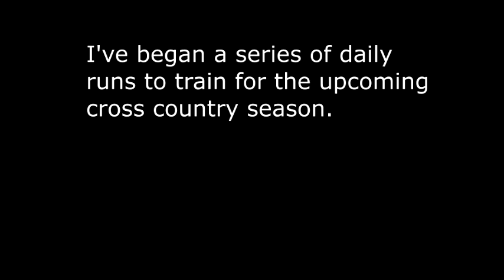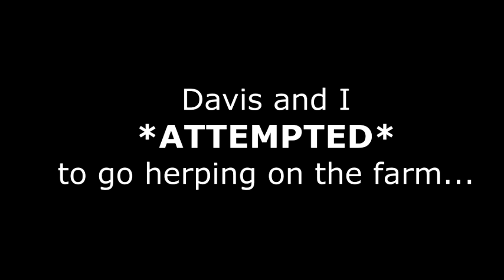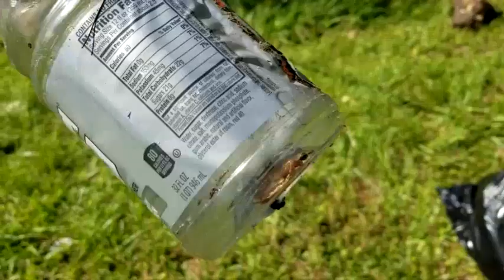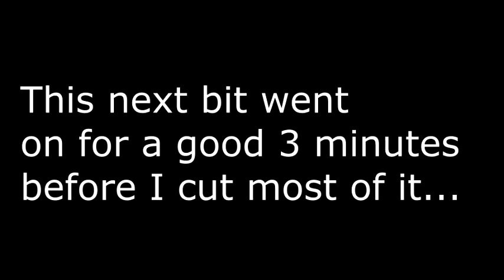AWE RATS-nake! Herping 2021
Sorry, I'm late again, but it's only a few hours past the end of the day that this was supposed to go out, heh heh. Davis is in this one and will continue to be in videos with me until we leave for separate vacations in like a week. Hopefully, we will be able to make some cool videos while we are away though. As you guys may have guessed from the title, today's video is pretty awesome. Enjoy!